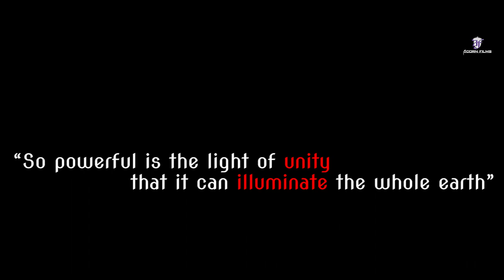"Welcome Ram Ji" //Short Film // Festival Special // Acorn Films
Acorn Films Present a beautiful & an informative short film based on true story of Shri Ram ji. Here we  also describe the importance of Laxmi Pujan during Diwali. Come lets celebrate festivals together.

Starring - Somya Ahuja, Gunisha Bhasin, Smt. Sarla Saxena, Basit Ali, Nida Khan, Sanit Swami & Abid Ali Kazmi

Special Thanks to - Dr. Lajpat Rai Saxena, Shri Prashant K Saxena, Harmindar Singh (Click Paji),  Smt. Kalpana Saxena, Smt. Jyoti Hundet & Smt. Ruchi Bhasin.

Directed By - Anusha H Tolani

Head of Production - Amit Tolani

Cinematographer - Rishi Gupta

Post Production - RKG Studios

Make-up Artist - Kamran Khan

Production Team - Aman, Shubham & Santosh

A Film By - ACORN FILMS & ENTERTAINMENT PVT. LTD.